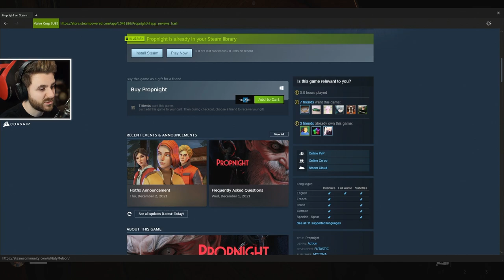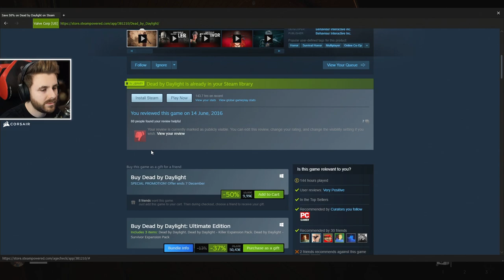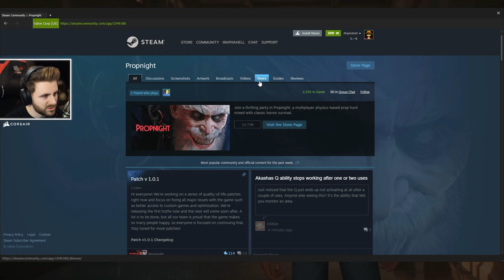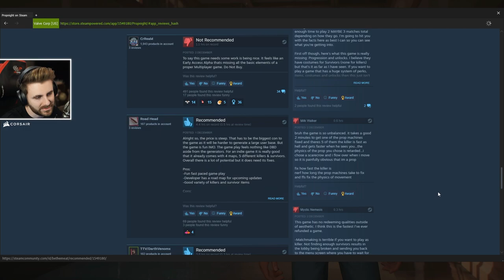PROPNIGHT S-A LANSAT! NOUL DBD+ WITCH IT? HARTI NOI!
🔊 Castile Mele (Corsair) :
🎮 Propnight